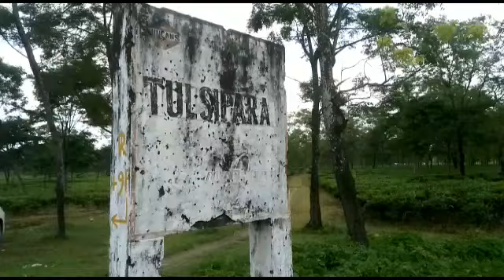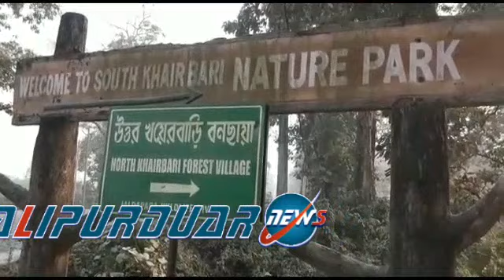24/02/2020 GVNN News/alipurduar